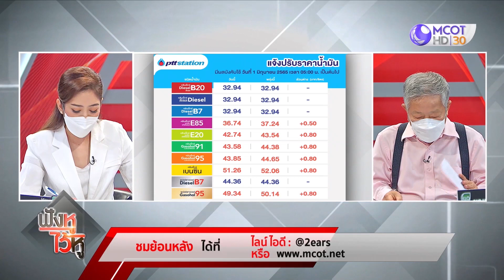เบนซิน มีสิทธิ์แตะ 50 บาทต่อลิตร?? | ฟังหูไว้หู (31 พ.ค. 65)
เบนซิน มีสิทธิ์แตะ 50 บาทต่อลิตร??